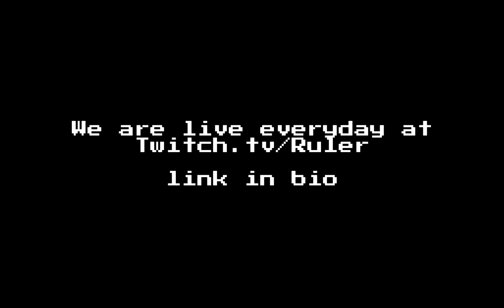THIS IS THE REASON WHY I WAS IN FAZE (TOP 0% IN THE WORLD)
Can we break 300 likes?! FaZe Ruler 2.0 season.